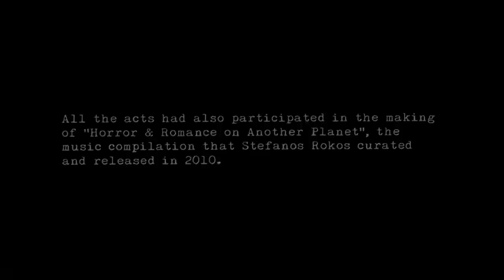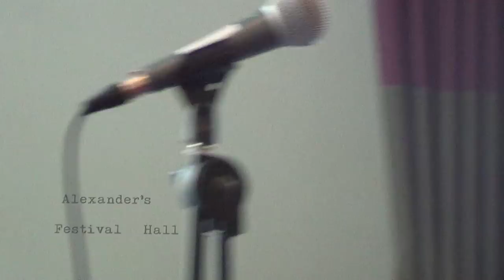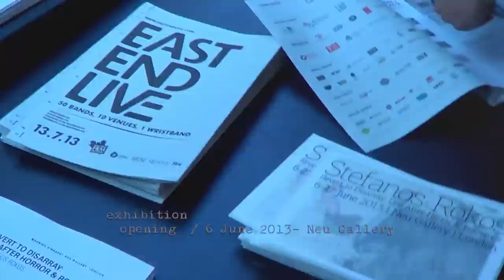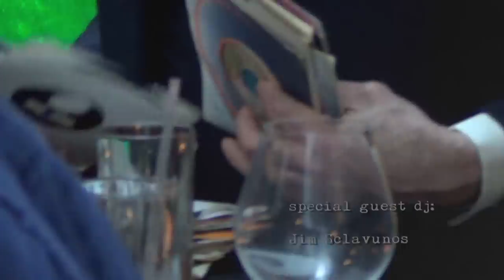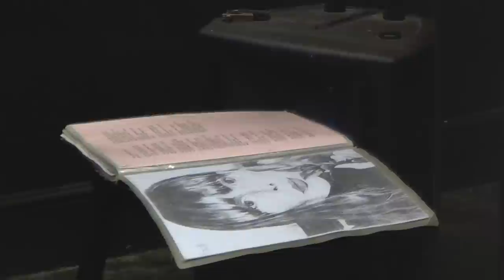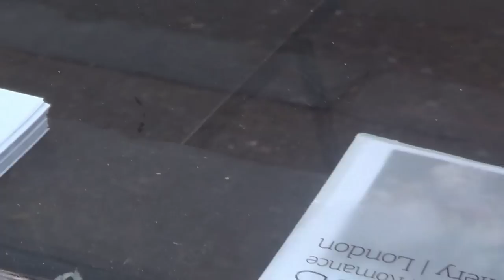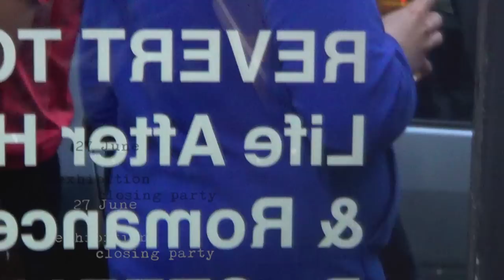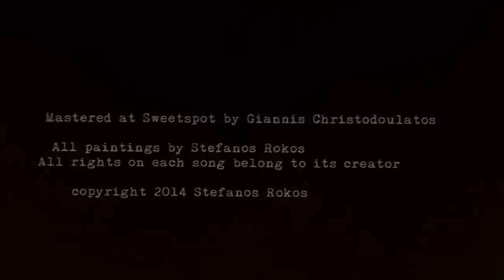Stefanos Rokos - a film about Revert to Disarray Exhibition at Neu Gallery, London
In June 2013 artist Stefanos Rokos exhibited his latest work, "Revert to Disarray: Life After Horror & Romance", at Neu Gallery in London.

In the four weeks of the exhibition, Neu Gallery and South Place Hotel hosted 7 different gigs, by Matt Friedberger (The Fiery Furnaces), Stef Kamil Carlens (Zita Swoon Group), Alexander' s Festival Hall and Piney Gir, plus a special dj set for the opening party of the exhibition by Jim Sclavunos.

All the acts had also participated in the making of "Horror & Romance on Another Planet", the music compilation that Stefanos Rokos curated and released in 2010.

This short film by Harry Lagoussis and Stefanos Rokos is about the "Revert to Disarray" Exhibition at Neu Gallery, London, and the live performances.

Charting the space between acuity and confusion, detail and dissolution, contemporary Greek painter Stefanos Rokos arrives in London with his first UK show.

It's a world you've already spent some time in, I suspect. You turn your back on a compelling stranger only to find just colours, smoke, and memories. Any. Friday. Night. And who doesn't smile in recollection of that near riot down the guitar bar? Sure, your friends will be along presently, little punctures in the chaos, and yet that sense of an ending gathers, reflected in the waiting lenses arrayed across the room.

In these works the senses will meet their match. Details are perceived, yet evade our grasp. Women might be muses, imperilled, but always fatales. Men find safety in numbers, hoping to cope with the fantastical. And music is ever present, filling each silent canvas as we revert then, to disarray.

MATTHEW FRIEDBERGER

Half of New York's The Fiery Furnaces, inventive, absurd and as prolific as one can be (last year he completed his 8 lps solo box set as well as an original instrumental motion picture soundtrack for a non-existent horror film), Matthew Friedberger will be presenting his custom made compositions inspired by the exhibition.

STEF KAMIL CARLENS

Key figure in bands like dEUS and Kiss My Jazz during the 90's, Stef Kamil Carlens from Antwerp, Belgium, soon chose to focus on his very own special project, the band/collective now called Zita Swoon Group. From the early days of Moondog Jr to the contemporary stage performance of "Dancing With The Sound Hobbyist" and his recent collaboration with traditional West African musicians, though, he still remains a dedicated singer-songwriter too, often showcasing his intimate one-man live thing in it's simplest form.

ALEXANDER'S FESTIVAL HALL

Former Baxendale member and long time Piney Gir collaborator, Alex Mayor (aka Alexander's Festival Hall) just released his very first brand new full length personal album called "Not a dry eye in London"!

PINEY GIR

Born in Kansas, USA, but based in London for around over a decade now, Angela Penhaligon has been playing (and possibly making) music since the age of four. Her unique taste on pop and country led her from her first record "Peakahokahoo" in 2004, to "The Yearling", to the Piney Gir Country Roadshow touring band, to the "Jesus Wept" and her latest "Geronimo!" lp produced by Los Angeles' Rob Campanella.